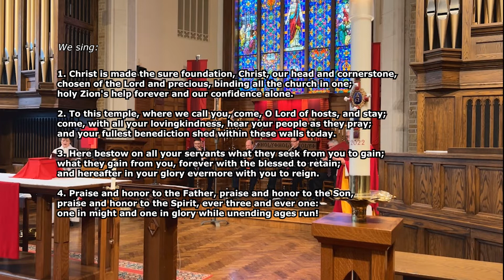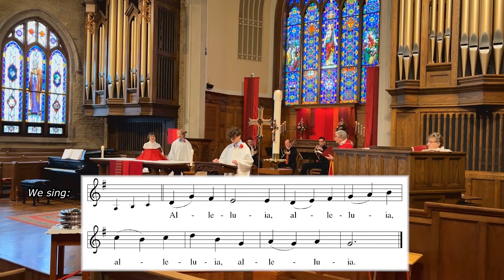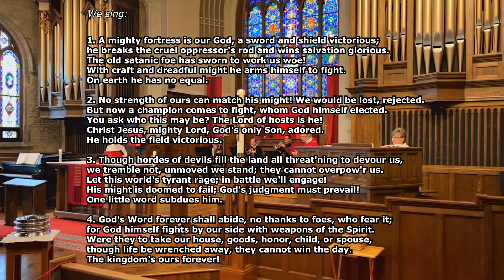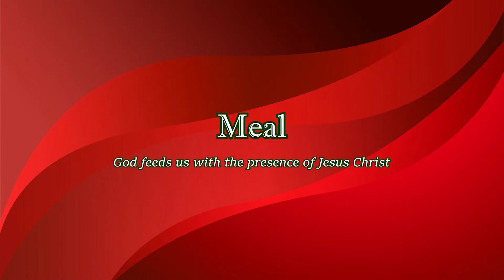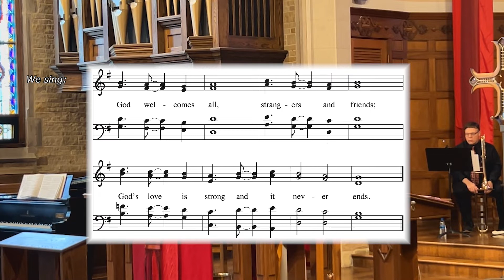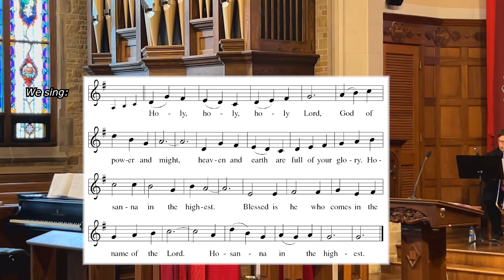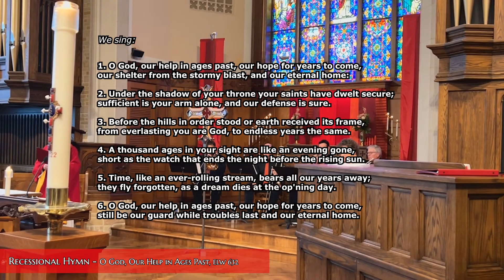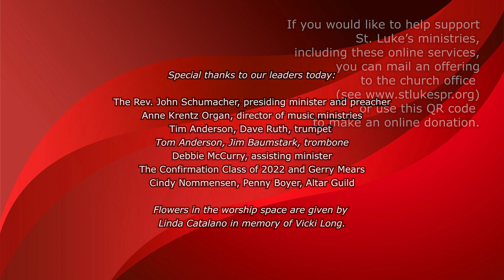St. Luke's Lutheran Church, Park Ridge, October 30, 2022